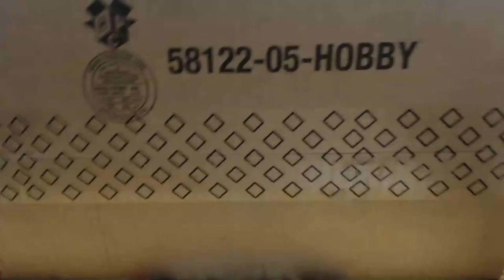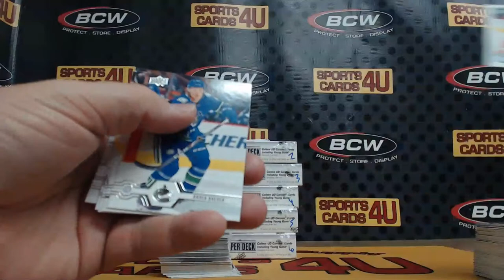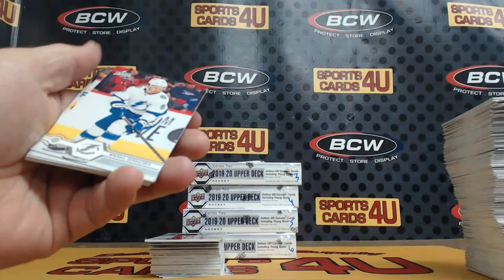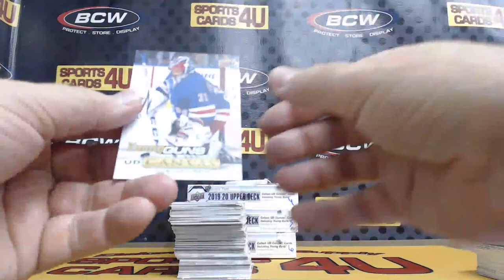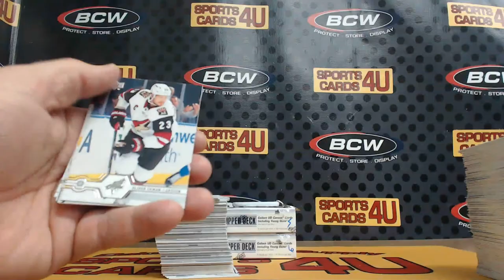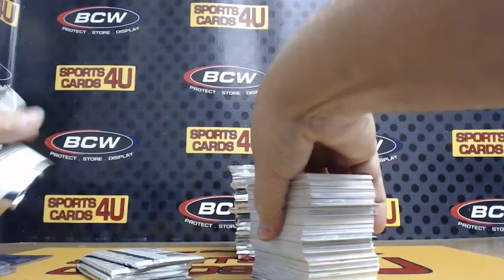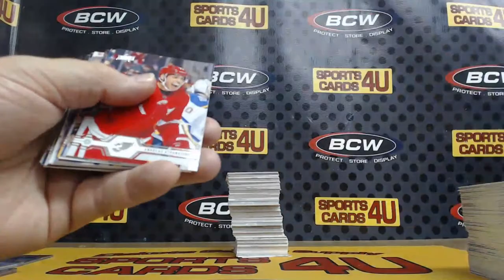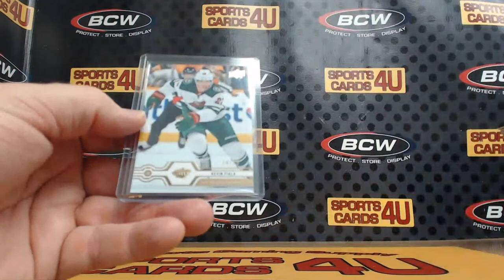2019/20 Upper Deck Series 2 Hockey 6Box Half Case Team Break #3 (2-28-20)